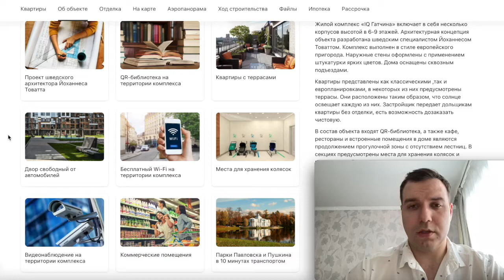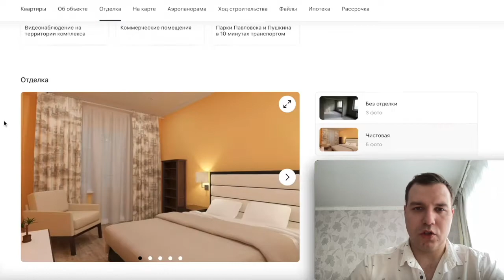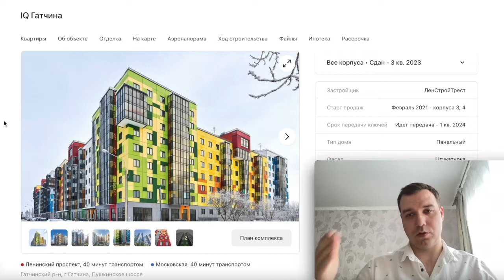IQ Гатчина Новостройки СПБ от Ленстройтрест Квартиры в Гатчине обзор 2021 метро Московская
IQ Гатчина

Преимущества:
- Проект шведского архитектора Йоханнеса Товатта
- QR-библиотека на территории комплекса
- Квартиры с террасами
- Двор свободный от автомобилей
- Бесплатный Wi-Fi на территории комплекса
- Места для хранения колясок
- Видеонаблюдение на территории комплекса
- Коммерческие помещения
- Парки Павловска и Пушкина в 10 минутах транспортом